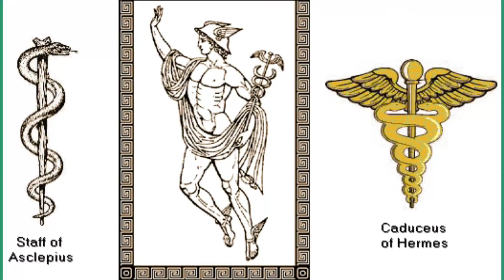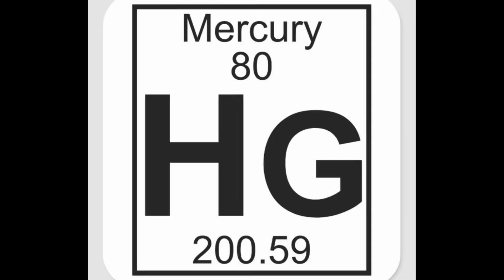2. Mercury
MERCURY is THOTH (Egypt) and Represents the Plane of THOUGHT.
MERCURY is HERMES (Greek) and Represents the HERMETIC.
Both Thoth and Hermes where considered the messengers of the GODs and had 7 laws or principles:

1 - The Principle of MENTALISM (The ALL is mind; the Universe is MENTAL)

2 - The Principle of CORRESPONDENCE (As Above, so Below; As Below, so Above)

3 - The Principle of VIBRATION (Nothing Rests; Everything Moves; Everything Vibrates)

4 - The Principle of POLARITY (Everything has Duality; Opposition and Poles; Like and Unlike are the Same; Opposites are identical in Nature but in different Degrees; All truths are but Half-Truths; All Paradoxes may be reconciled)

5 - The Principle of GENDER (Gender id everything; everything has it's masculine and feminine principles; Gender Manifests on all Planes)

6 - The Principle of RHYTHM (Everything Flows OUT and IN; Everything has it's Tides; All things Rise and Falls; The Pendulum Swing manifests in Everything; The measure of the Swing to the Right is the Measure of the Swing to the Left; Rhythm Compensates.

7 - The Principle of CAUSE AND EFFECT (Everything Cause has it's effect; Every Effect has its Cause; Everything happens according to Law; Chance is but a name for Law not recognized; There are many planes of Causation but nothing escapes the Law)

These 7 Hermetic Principles are the basis for the Entire field of Hermetic Philosophy.

HERMES is always carrying "The caduceus" Staff. It is a short staff entwined by two serpents, surmounted by wings. In Roman iconography, it was often depicted being carried in the left hand of Mercury, the messenger of the gods. The Homeric hymn to Hermes relates how his half brother Apollo got enchanted by Hermes music from his lyre fashioned from a tortoise shell, Hermes kindly gift it to him. Apollo in return gave Hermes the caduceus as a gesture of friendship. The association with the serpent thus connects Hermes to Apollo, as later the serpent was associated with Asclepius, the "son of Apollo".

The caduceus (commonly known as the medical symbol), with its central staff, entwined snakes and feathered wings on top, looks uncannily similar to the subtle energy system described by the ancient Hindus of India. In this system the seven chakras or energy centers are aligned along a vertical column which parallels the spine. Two more subtle energy currents form helical spirals crossing at each chakra and ending in the crown which is symbolized by a lotus with 1000 petals. It is through this system that the kundalini, or energy of the coiled serpent, is said to rise as one progresses towards enlightenment.

Mercury is about a quick wit, quick thinking, possibilities, opinions, reasoning and the ability to rationalize things. Mercurial energy can be good or bad, but it will certainly be energizing! This planet also prompts us to move from one thing to the next and to get answers on both a physical and psychological level. Further, Mercury’s energy is both dexterous and perceptive.

Mercury is about short trips: a visit to a neighbor or a friend across town, the workaday commute, a weekend getaway. Siblings, and transportation in general, are also within Mercury’s realm.

Speaking, writing, books, online communications and learning are all within Mercury’s domain. This planet implores us to express ourselves often — and well. When Mercury goes retrograde (the appearance of traveling backward), however, our communications will be challenged.

Mercury is never more than 28 degrees from the Sun; it takes about 88 days to complete its orbit of the Sun. It is neither masculine nor feminine energy and assumes the gender of the sign it is in.

MERCURY is Number 8 (CADUCEUS - Snakes creating 8 towards each Chakra level)
OPHEUCUS holding the snake in the Constellations SERPENS and OPHIUCUS are found in the 8th House of SCORPIO. The 8 Represents our Lower Brain (Cerebelum (Reptilian BULL Brain; CereBULLum) and our Higher Brain (CEREBRUM; CEREB-RAM; Brama; Cebe-ABRAHAM the RAM)

One should put MERCURY in the Center Pathway of GIMEL, from TIPHARET to KETHER (ETHER), within thyself within our TREE OF LIFE) to rise above the CADUCEUS's snakes and open our PITUITARY and PINEAL glands like PEGASUS the Winged Horse (Constellation of PEGASUS Found in the Tarot Card SCIENCE ruled by MERCURY). SCIENCE if found in TIPHARET (6th SEPHIROTH) where the SUN resides in our HEARTS. THOTH teaches that to evolve towards spiritual enlightenment, one must understand and connect with the 7 Principles, As the MOON teaches us not to SIN and feed the Ego, Mercury gives and shows us the mental Laws to rise above the Snakes.

MERCURY is METAL (MERCURY 80)